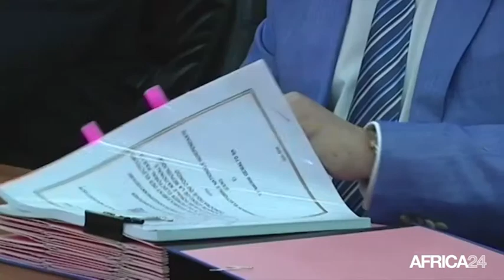Rd congo, Nouvelle plateforme politique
Politique, En République démocratique du Congo, le Mouvement de libération du Congo et ses alliés ont lancé ce samedi une nouvelle plateforme politique. Le Front pour le respect de la Constitution